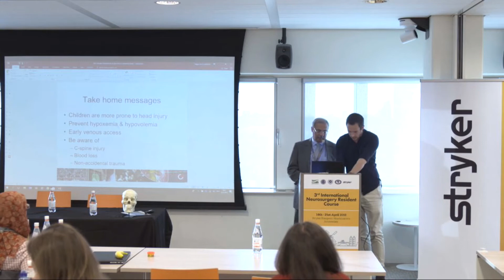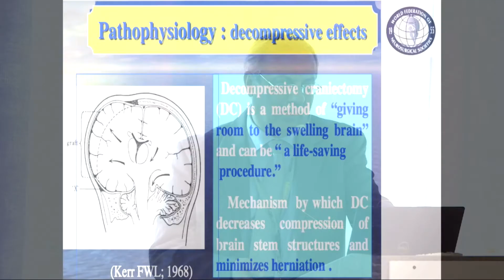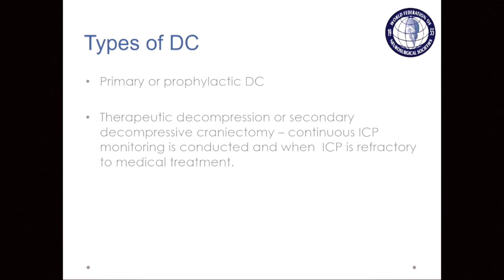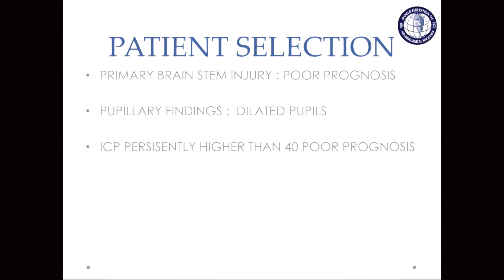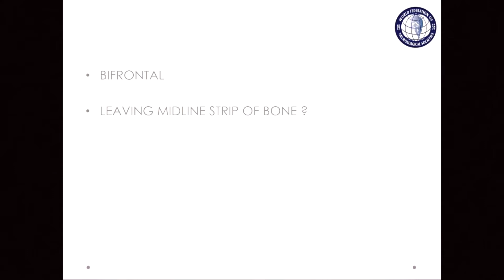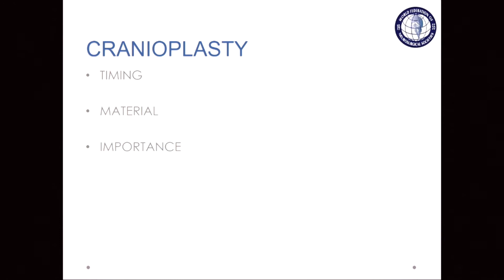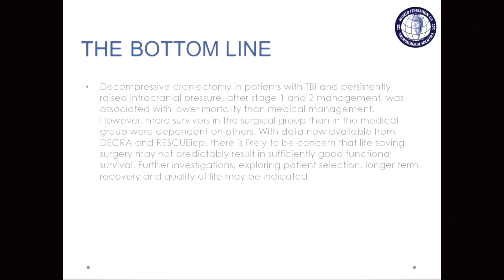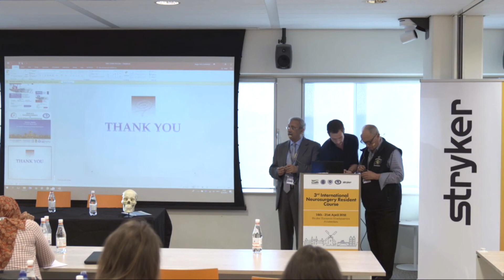INRC-Amsterdam 2018: 'Decompressive Craniectomy for Trauma', by Professor Tariq Khan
A lecture on 'Decompresive Craniectomy for Trauma' from Prof Tariq Khan, Chairman and Professor, Department of Neurosurgery, Northwest General Hospital & Research Center & Northwest School of Medicine, Peshwar, Pakistan at the International Neurourgery Resident Coure - Amterdam 2018 (INRC-Amsterdam 2018) of the Neurosurgery Reearch Listserv. Moderated by Mr G Narenthiran FRCS(SN), London.